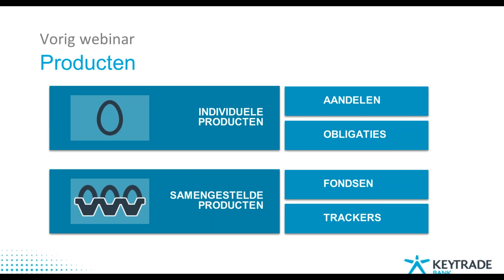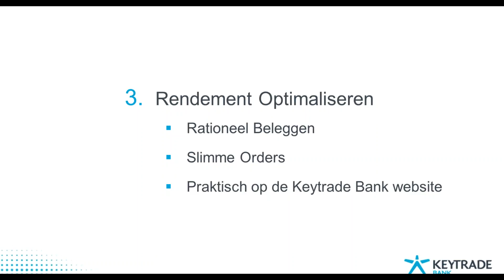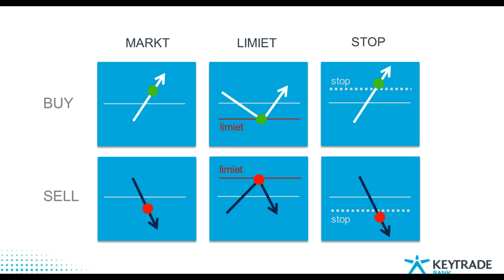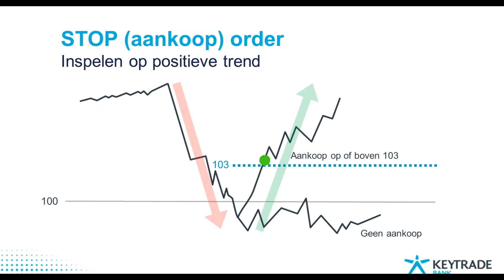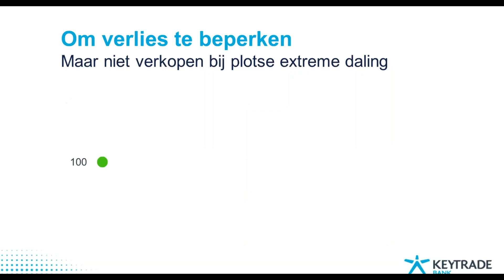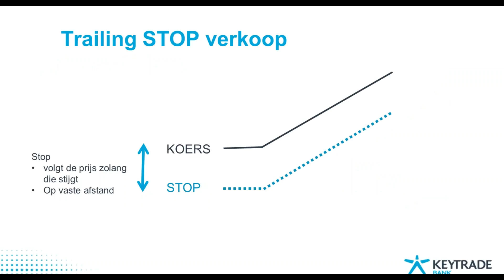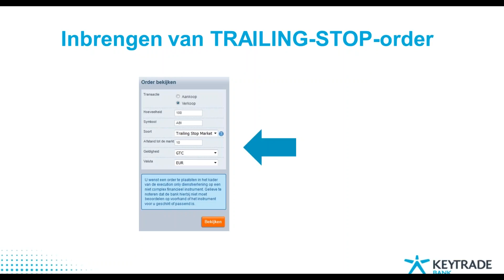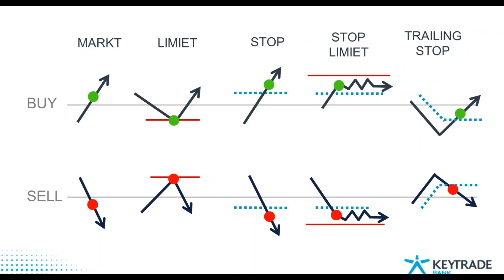Uw eerste stappen als trader : deel 3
Hoe uw rendement optimaliseren